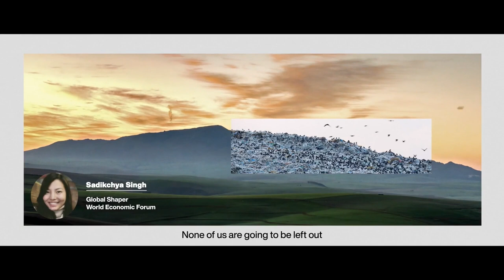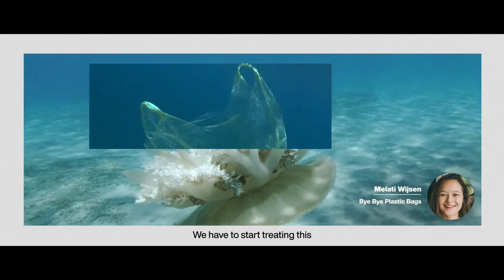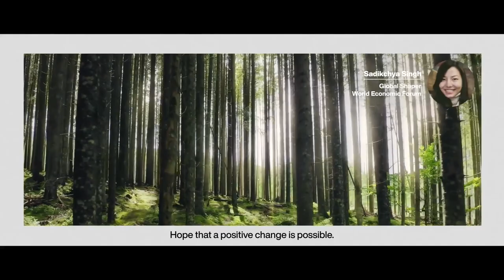Unlocking Carbon Markets | Sustainable Development Impact Summit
Voluntary carbon markets have reached $5.5 billion in value over the past 15 years but their effectiveness has come under scrutiny. What is needed today to ensure that carbon credits funnel finance into climate action and deliver on net-zero commitments?

Speakers: Justin Adams, Rachel Kyte, Joaquim Levy, Eron Bloomgarden